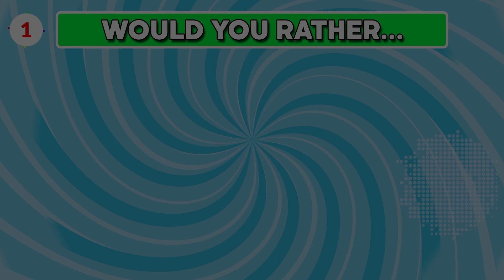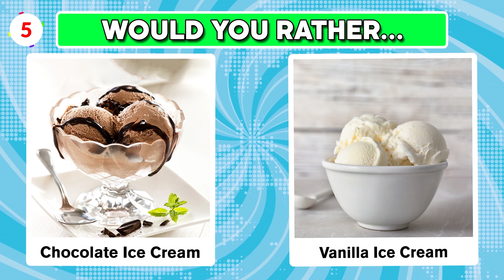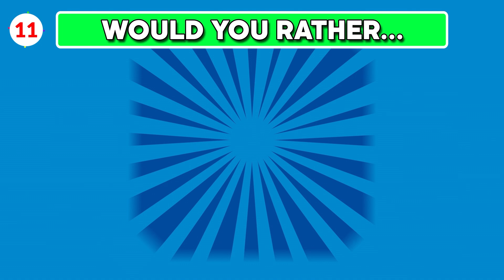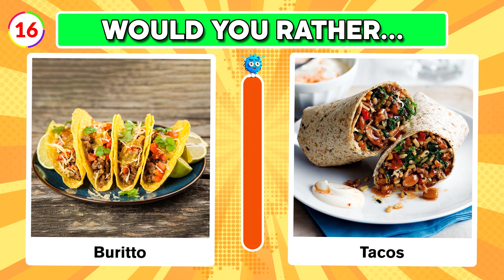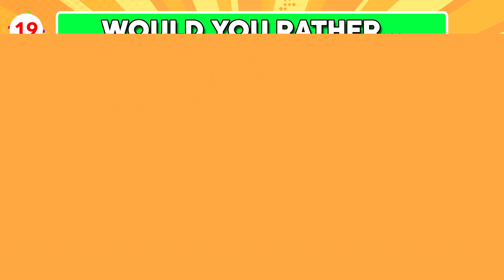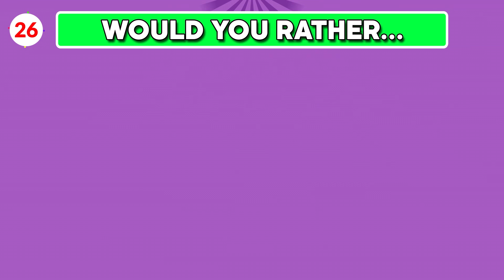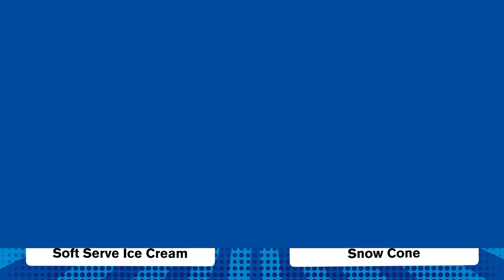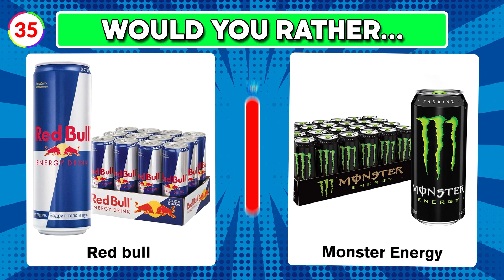Would You Rather Snack Edition | 🍹 Drink & Food 🍿 Edition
Can you choices between all these 35 Would You Rather Snack Edition questions? I wish you have a great time!
Good luck and have fun! Let's go!